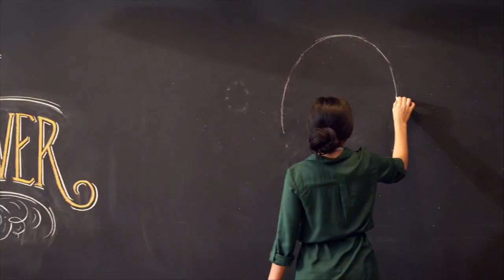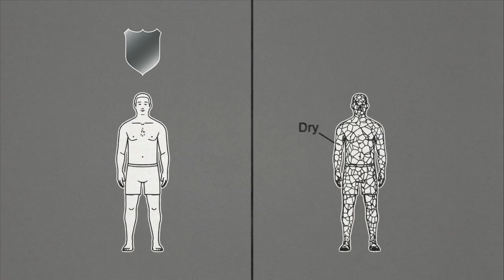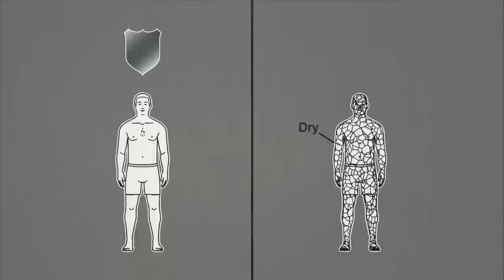HDTV Test Reel from CBC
HDTV Test Reel from CBC.  I am just testing an Off The Air feed using a USB HDTV Receiver - Capture Device.  Just curious on the quality after uploading to YouTube.

Note:  This was captured to an MPEG2 TS format and directly uploaded to YouTube.  There has been no editing done.

Comments Welcomed.